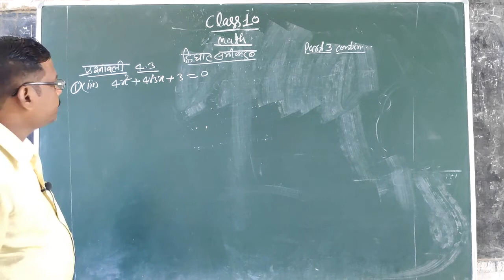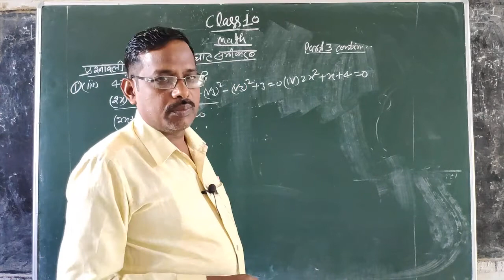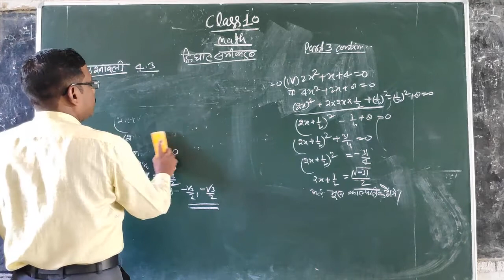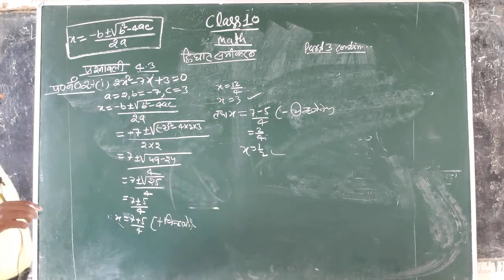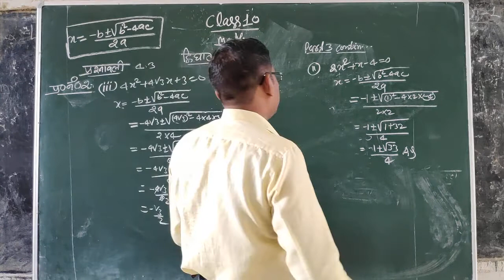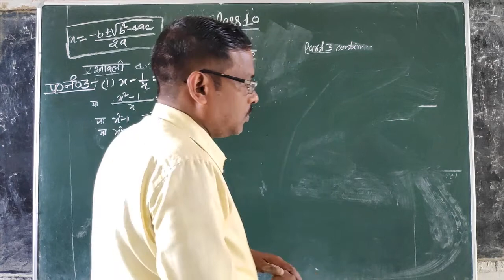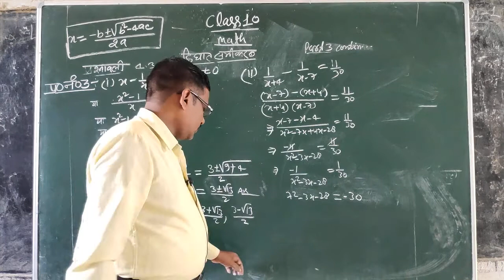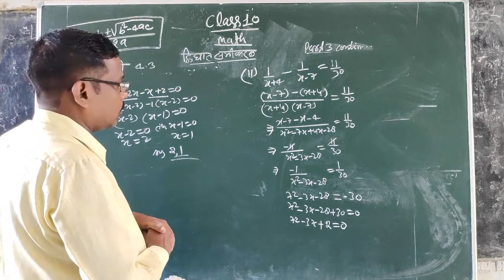CLASS 10 MATH द्विघात समीकरण PART 3 CONTINUE........